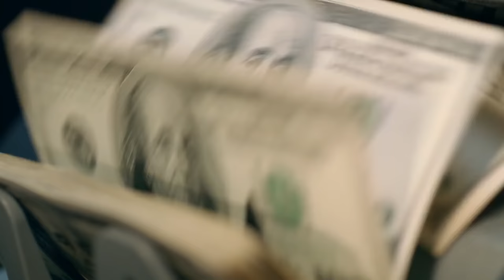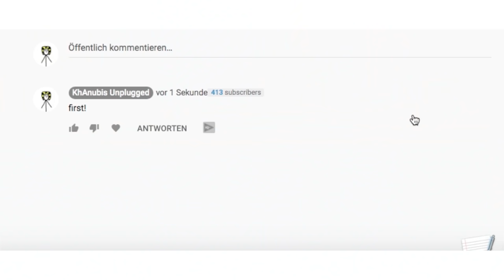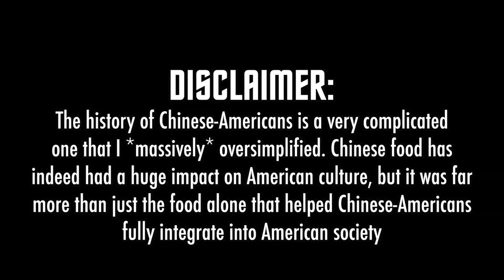Why There Are so Many Thai Restaurants - The Politics of Food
Ever wondered why there are so many Thai restaurants out there around the world? It isn't just because Thai food is so good, but also programs the Thai government has taken to increase the number of Thai restaurants abroad. So, why would they do that?

👕 MERCH!

[4] Pham, Mary Jo A. "Food as Communication: A Case Study of South Korea's Gastrodiplomacy."

Adri Cortesia, Anonymous Freak, Mikkel R P Wilson, Rebanics, Nif Lindsay, Tobi Burch-Rates, Up and Atom